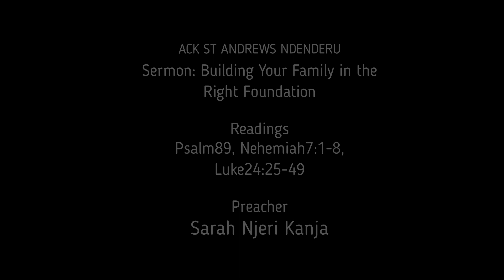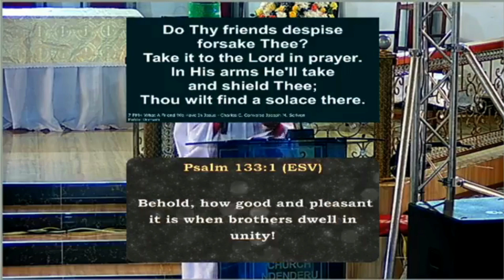Building Your Family in the Right Foundation | Sarah Njeri Kanja | Full Sermon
Sermon: Building Your Family in the Right Foundation
Readings: Psalm89, Nehemiah7:1-8, Luke24:25-49
Preacher: Sarah Kanja
We cannot survive without Christ,"Apart from me you can do nothing John15:5"

Are you ready to bear the pain or the cost of building?

How have you started your family as a foundation? Is it rooted in Christ who is the Rock of ages?

In the parables of the soil Jesus describes only one soil that bore good fruit, He said it is the one who hear the word of God and accept it and it bore 30, 60 & 100

There is power in Thanksgiving as we have access to the Kingdom psalm100
Thanksgiving is like oil, it multiplies Luk9:16-17